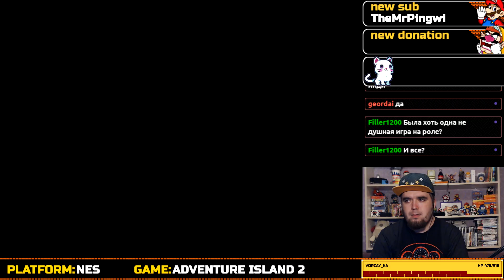ADVENTURE ISLAND 2 ► NES ► ПРОХОЖДЕНИЕ ► ЧАСТЬ 3